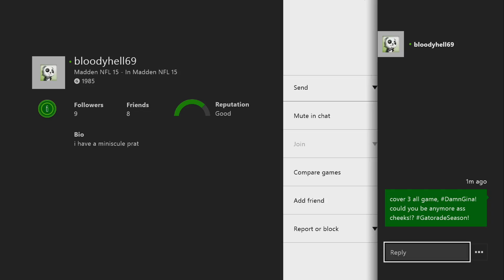Madden 15 MUT | Ultimate Team Gameplay | MOST Used Coverage In Madden 15 COVER 3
Xbox Live - GamerTag - TheDreamKareem
Yo Gotti - Check!
Link to Yo Gotti Mixtape  - CM7: The World Is Yours